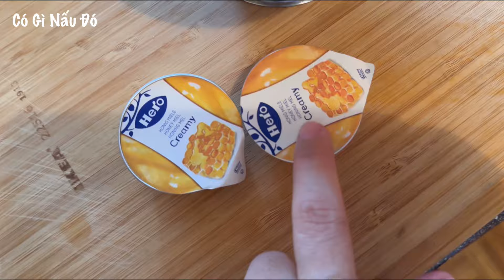Cơm sườn chả dể làm dể ăn#comsuon